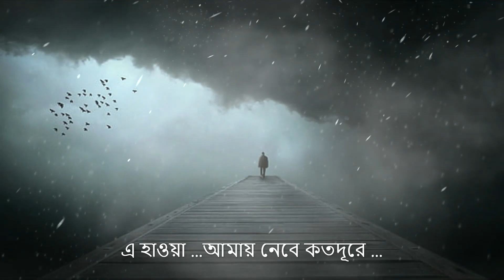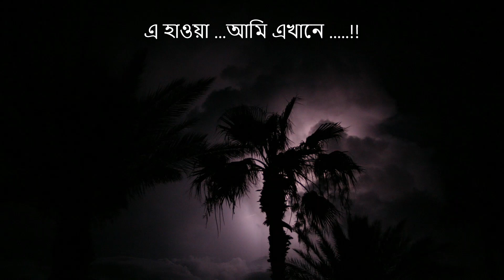এ হাওয়া ..তুমি যাবে কতদূরে ..!! Unplugged..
মনে  অবিরত দুঃখ্যের দহন
গেয়ে যাই তাই  ব্যথার সাতকাহন  !!
**Inspired by Meghdol...!!fabulous Bangladeshi Band